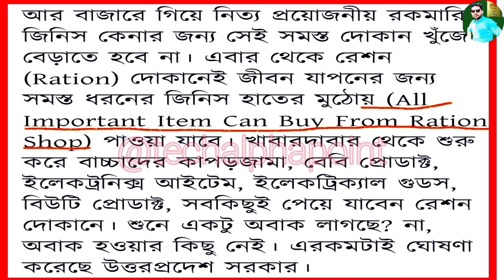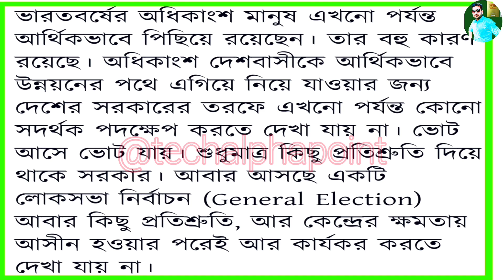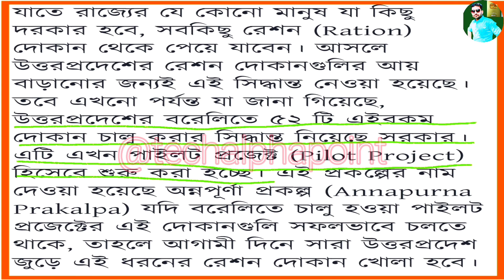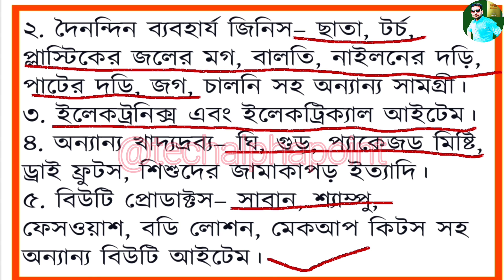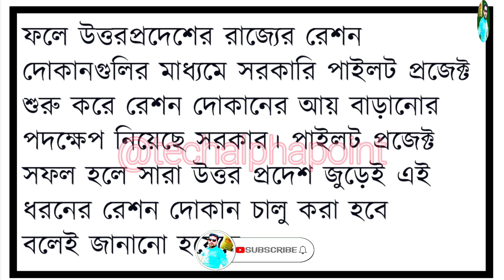এবার রেশনে চাল, গম ছাড়াও মিলবে নতুন জিনিস 🧐| free ration in west bengal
Hello friends.

QUIRES SOLVED...

1) Tech alpha point
2) bangla
3) ration shop result 2023
4) ration card
5) ration card online apply
6) ration number class 8
7) ration card 1000 rupees
ration card
digital ration card
free ration in west bengal
bangla news
tarama studio bengali
panchayat election 2023 west bengal update
online digital ration card update
duare ration new update
news18 bangla
duare ration news update
west bengal ration
digital ration card name correction online west bengal
digital ration card correction status online west bengal